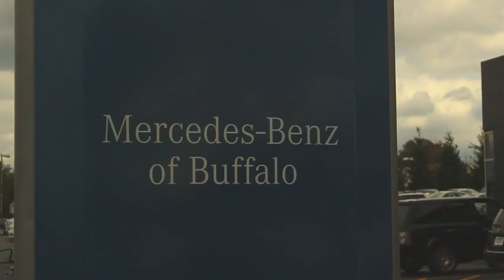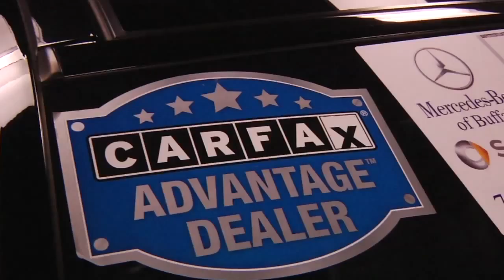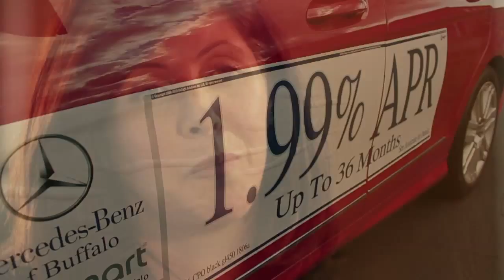Mercedes-Benz of Buffalo | Family Owned for over 77 Years | 2012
Welcome to Mercedes-Benz of Buffalo. Whether you are visiting to gather information, search for a vehicle in the Williamsville area or contact our Service department in Williamsville we hope to be of assistance.